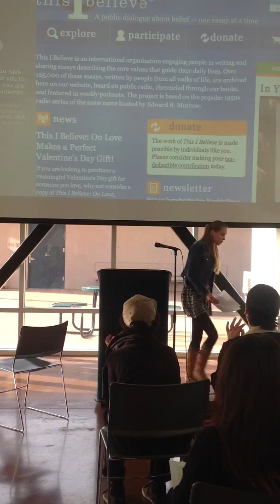Sydney's This I Believe